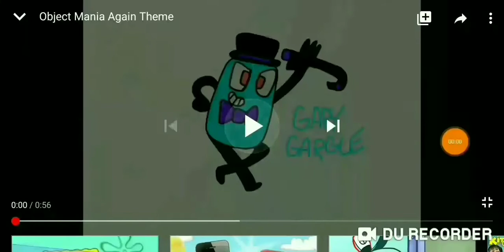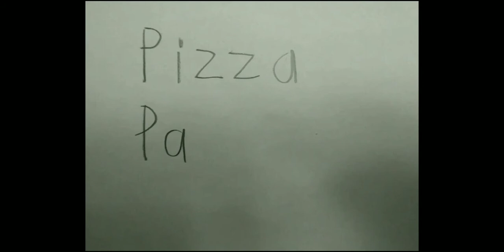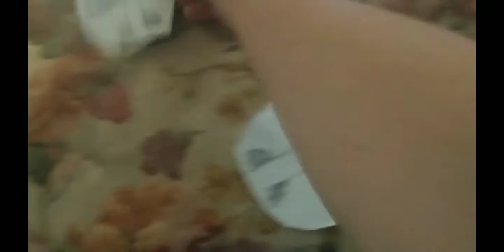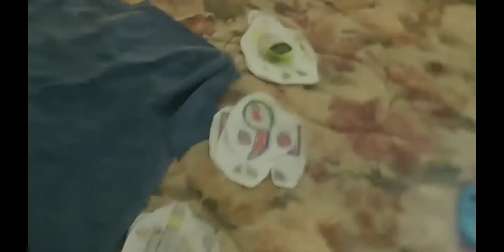Object Mania Again-Episode 24: Chop Champs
The Contestants play a game of Chop Champs